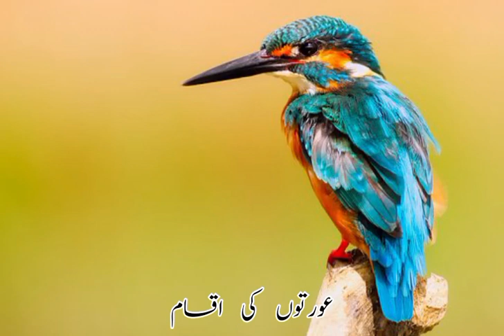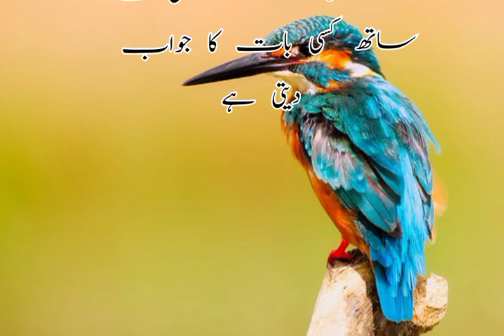بدچلن عورتیں فحاشی عورتوں کی اقسام بچنے کا طریقہ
فحاشی عورتوں کی اقسام
بد چلن عورت کی اقسام
حکیم پیجابی